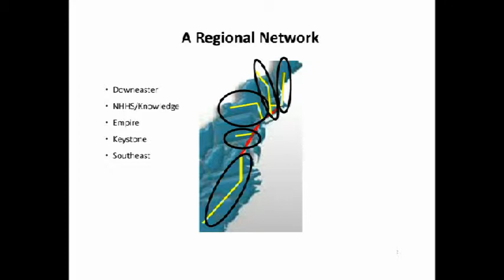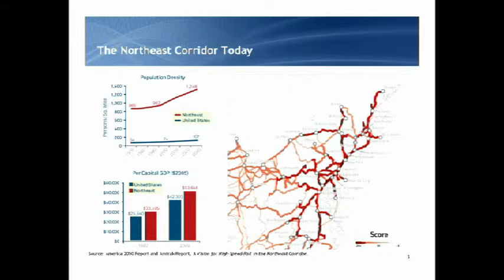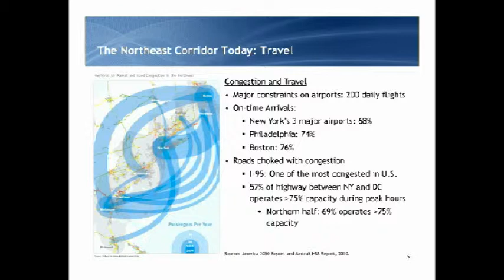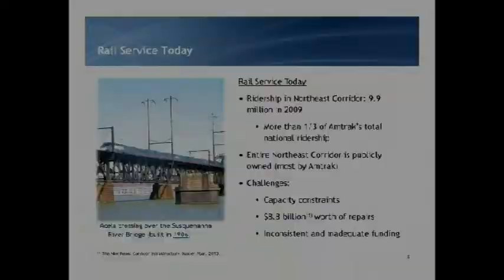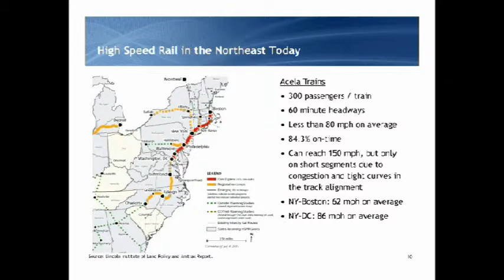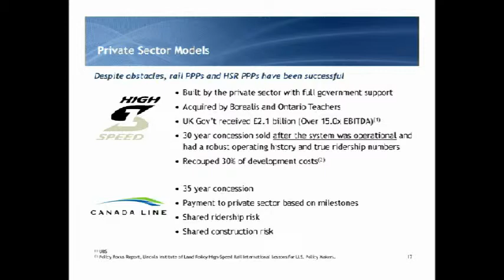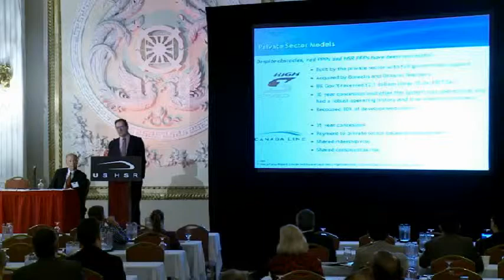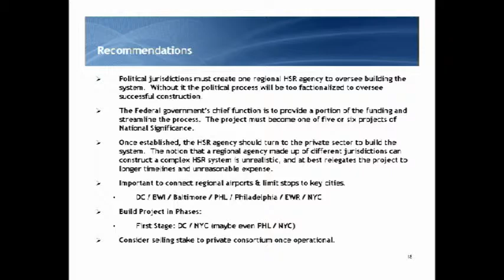Robert Dove: How To Lure Private Equity to Fund HSR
Clip of message from Robert Dove of The Carlyle Group.  He addresses the New York Conference of the US High Speed Rail Association, November 8, 2011.